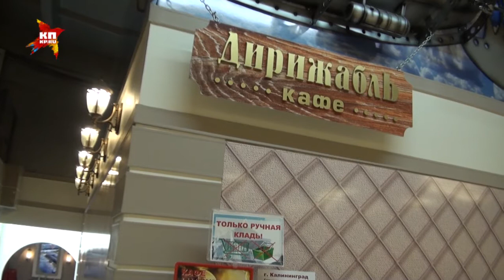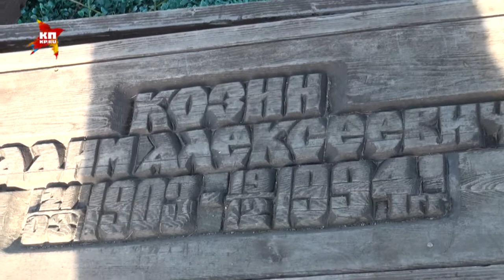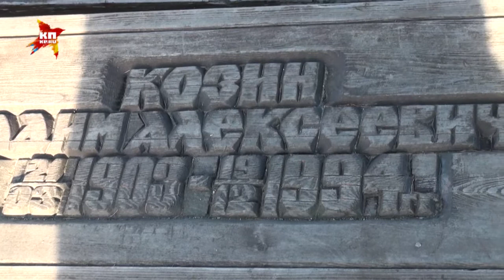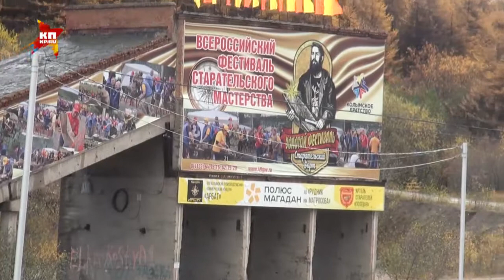Видеоблог Сергея Пономарева: Еду в Магадан!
Специальный корреспондент «КП» побывал в столице легендарной Колымы